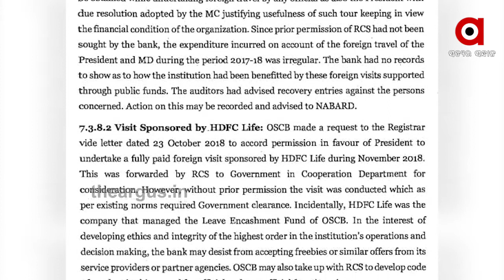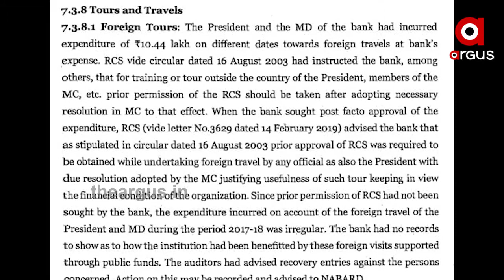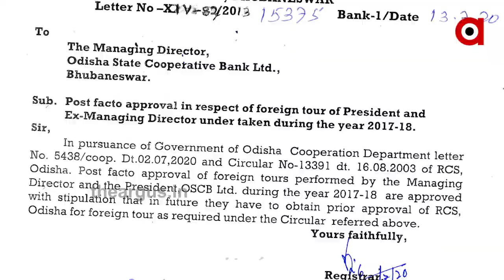ବଡ ବାବୁଙ୍କ ବିଦେଶ ବୁଲା..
ବଡ ବାବୁଙ୍କ ବିଦେଶ ବୁଲା । ସରକାରୀ ନିୟମକୁ ଖାତିର୍ ନକରି  ଗରିବ ଚାଷୀଙ୍କ ଲକ୍ଷ ଲକ୍ଷ ଟଙ୍କା ପାଣି ଭଳି ଖର୍ଚ୍ଚ କରିଛନ୍ତି ସରକାରୀ ବାବୁ ।  2017-18 ମସିହାରେ ବିଦେଶ ବୁଲିଥିଲେ ତତ୍କାଳୀନ ଓଡିଶା ରାଜ୍ୟ ସମବାୟ ବ୍ୟାଙ୍କର ସଭାପତି ଅକ୍ଷୟ କୁମାର ମହାନ୍ତି ଓ ତତ୍କାଳୀନ ପରିଚାଳନା ନିର୍ଦ୍ଦେଶକ ତୁଷାରକାନ୍ତି ପଣ୍ଡା । ଯାହା ଲୋକାୟୁକ୍ତଙ୍କ ନିକଟରେ ବିଚାରଧୀନ ଥିଲା ବେଳେ ବର୍ତ୍ତମାନର ରେଜିଷ୍ଟ୍ରାର କେମିତି ଅନୁମୋଦନ କଲେ ତାକୁ ନେଇ ଉଠିଛି ବଡ ପ୍ରଶ୍ନବାଚୀ ।...
TheArgus Odishanews OSBM CMOWatch all the current, latest and breaking news only on "TheArgus.in" LIVE TV. The one-stop destination for LIVE news on politics, entertainment, sports, gadgets, and business.